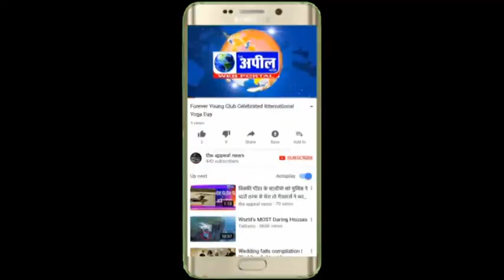पंजाब में बिगड़ते वातावरण | The Appeal News Paper